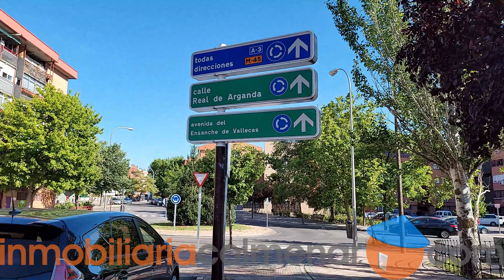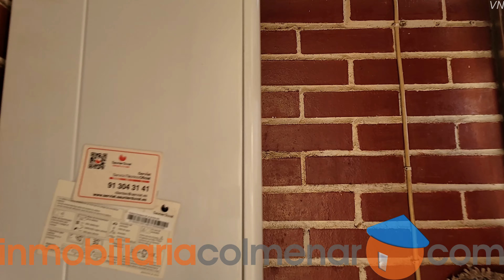Inmobiliaria Colmenar Vende Piso en Madrid de Tres Dormitorios. Finca con Ascensor, Muy Luminoso!